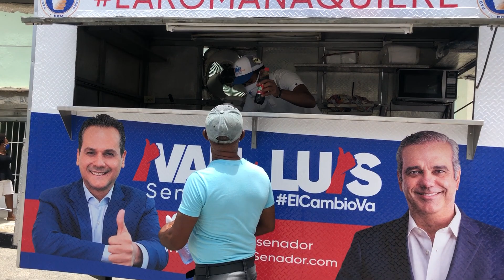DOCTOR IVAN SILVA ENTREGA COMIDA EN EL BUEN SAMARITANO CON AGUSTÍN DIGITAL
DOCTOR IVAN SILVA CANDIDATO A SENADOR POR EL P.R.M. ENTREGA COMIDA A TRABAJADORES  EN EL BUEN SAMARITANO CON AGUSTÍN DIGITAL